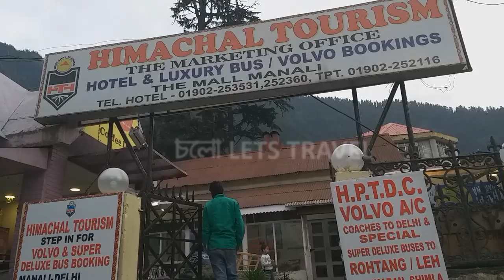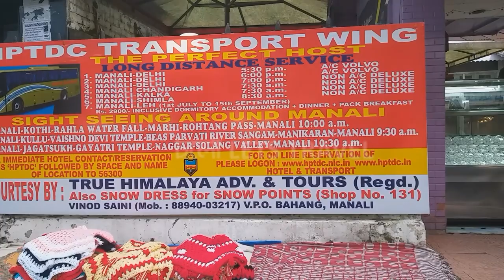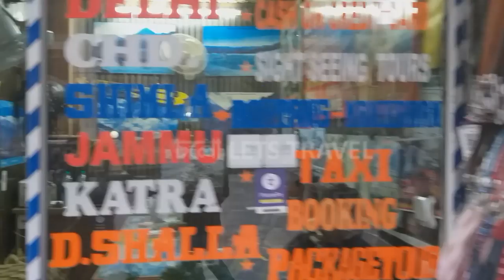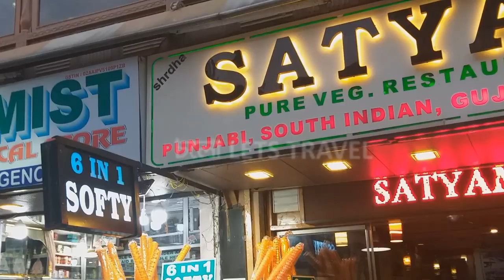Manali mall road || মানালি ম্যাল রোড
এটি মানালির প্রান কেন্দ্র সন্ধ্যার কিছুটা সময় এখানে কাটান আর নিশ্চিন্তে কেনাকাটা সারুন। নানান ধরনের শীত বস্ত্র কেনার সেরা জায়গা হল এই ম্যাল।